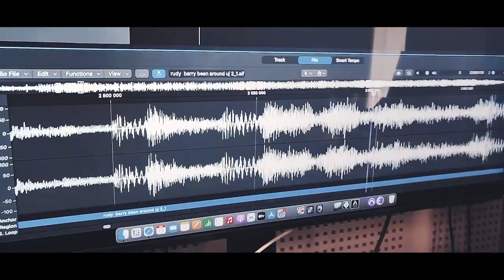All around the world - cover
guitar - Márk Horváth                                                  saxofon -  bálint Gergely